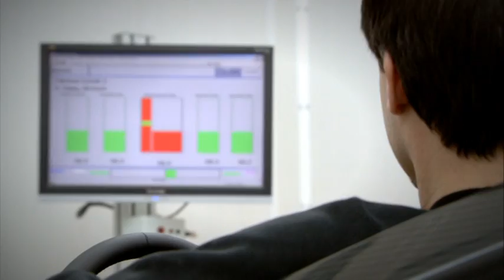KTM X-Bow Image Video 2009